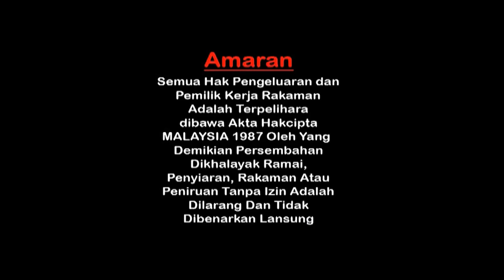Opening to The Kid From The Big Apple (我来自纽约) 2016 Malaysia DVD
"The Kid From The Big Apple" is a Malaysian film. The film stars Sarah Tan as Sarah, an 11-year-old girl from New York City who was forced to move to rural Malaysia to stay with her grandfather. Are you ready to show Sarah and her grandfather went from New York?

1.Golden Satellite Distribution Sdn. Bhd. Logo
2.Warning Screen (Malay)
3.GSC Movies Logo
4.Weisen-U Promo
5.DVD Menu
6.Setup Selection
7.Scene Selection
8.Special Features & Play Movie
10.Spruce Pictures Logo
11.IPG Capital Logo
12.MCM Max Capital Management Presenter
13.Rex Film Production Company Limited Logo
14.PEP Pictures Logo
15.Three Production Logo

Language: Mandarin
Subtitles: Chinese, English, Malay
Running time: Approx. 120 minutes
Video: NTSC Widescreen
Date of airing / In cinema : 2016